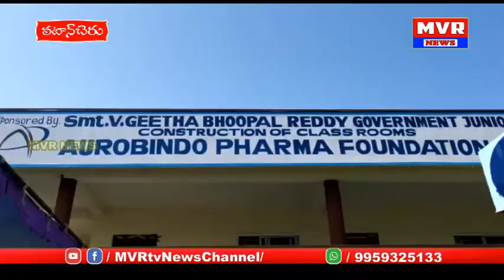రామచంద్రాపురం గీతభూపాల్ రెడ్డి కళాశాలలో అరబిందో ఫార్మా సహకారంతో అదనపు గదులను ప్రారంభించారు